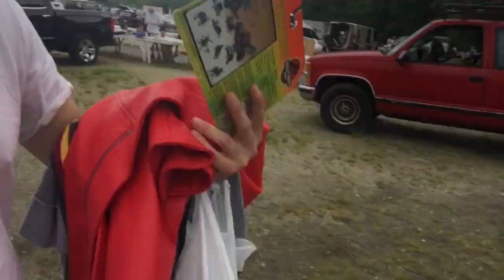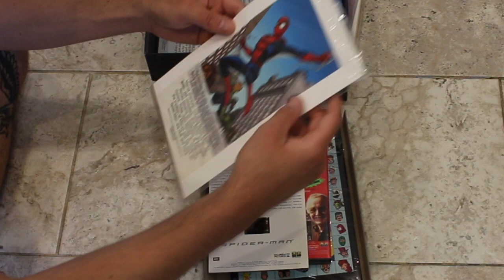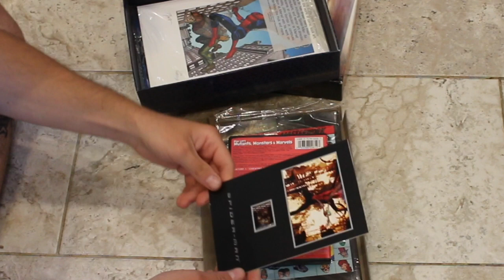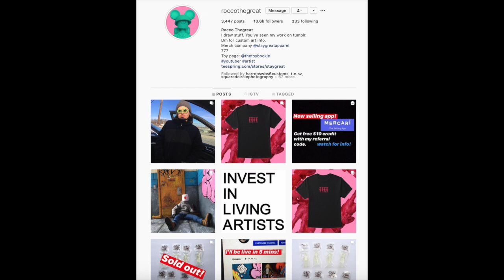FLEA MARKET Was FLOODED!. Still Found Great Stuff! Toy Haul Transformers, Spawn, Jurassic Park +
FLEA MARKET Was FLOODED!. Still Found Great Stuff! Toy Haul Transformers, spawn, Jurassic Park And much more!

flea market haul video